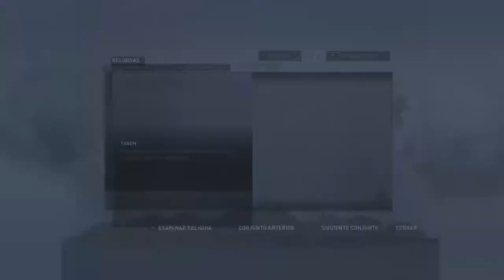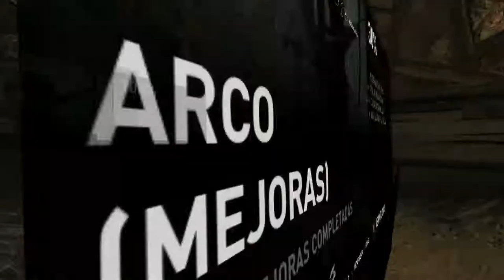Tomb Raider Definitive Edition (Gameplay Español, Ps4, 1080p/60 Fps) Capitulo 4 Torre de Radio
En esta aventura, la edición definitiva de Tomb Raider publicado en 2013, encarnaremos a una joven e inexperta Lara Croft, que tras naufragar en una isla de la costa de Japón, deberá enfrentarse a diferentes peligros y extrañas criaturas que allí habitan. Una aventura inolvidable, en la que Lara experimentara una transformación de estudiante juvenil de arqueología, a la aventurera icónica de la industria del videojuego que es hoy por hoy.

Aquí dejo el enlace a la lista de reproducción de Rise of The Tomb Raider, continuación directa: